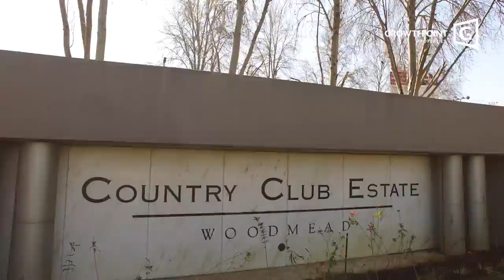Country Club Estate